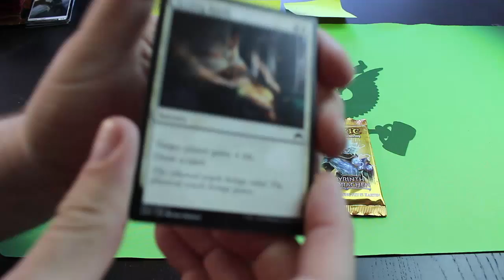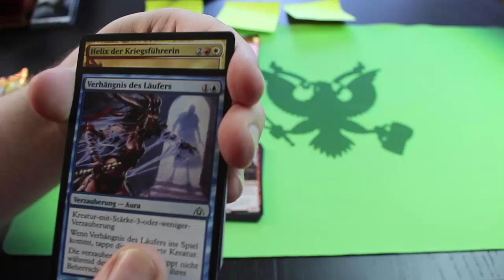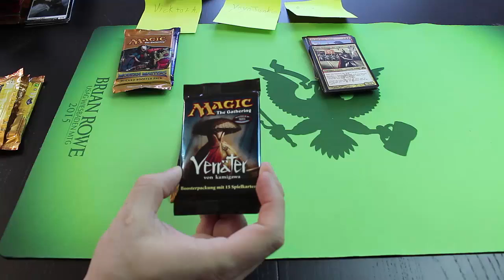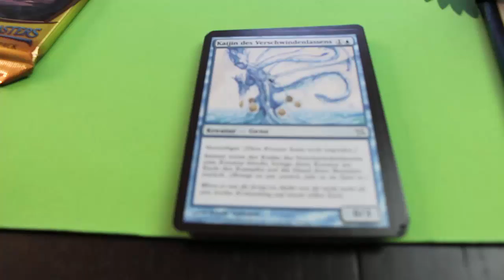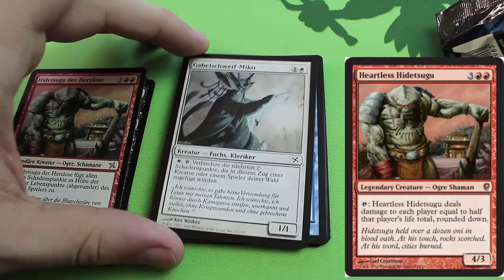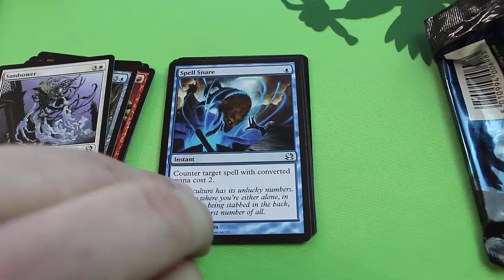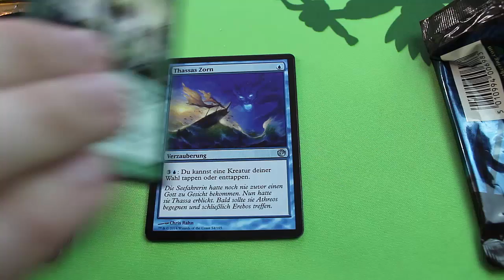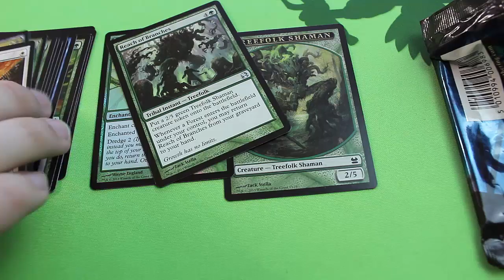August Patron Pack Openings - Mythic MTG Tech # 222